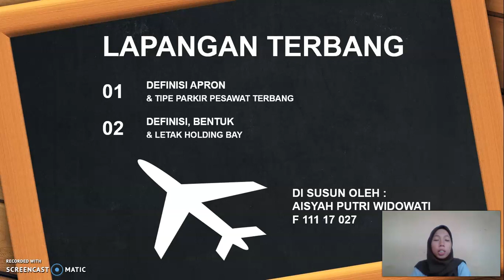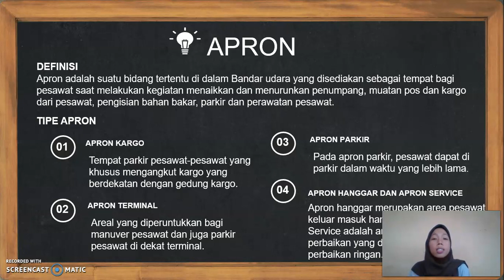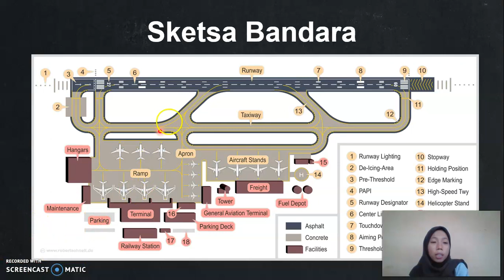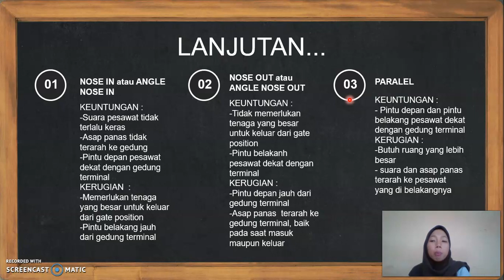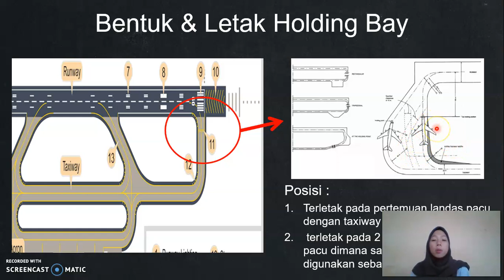APRON DAN HOLDING BAY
1. definisi apron dan tipe parkir pesawat
2. definisi, bentuk dan letak holding bay